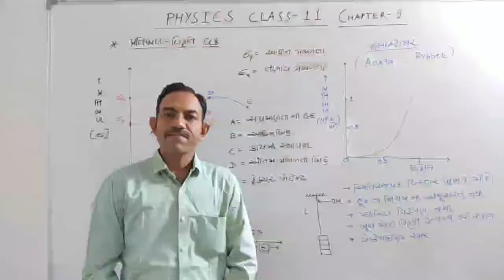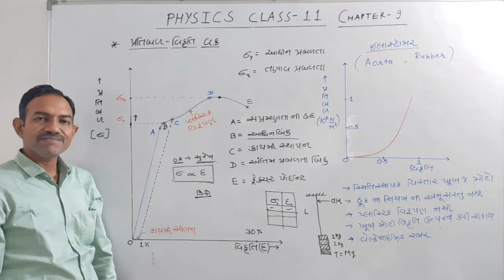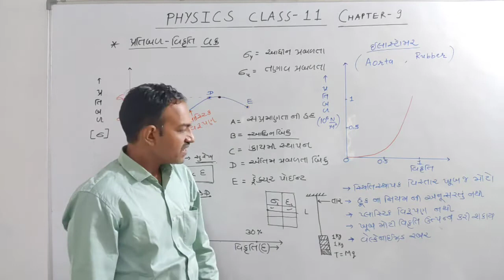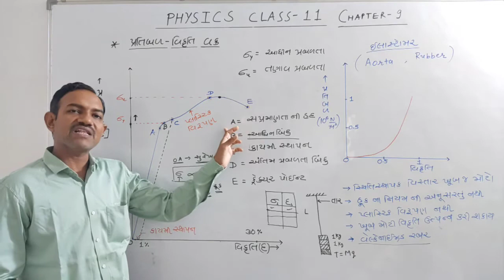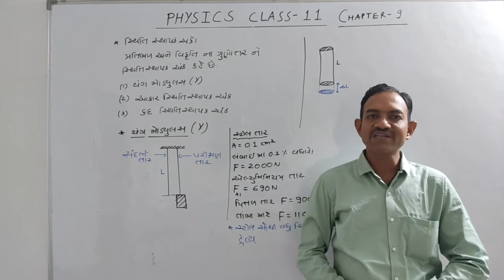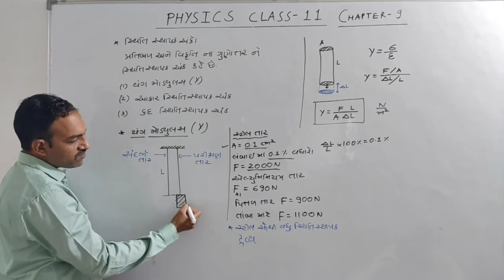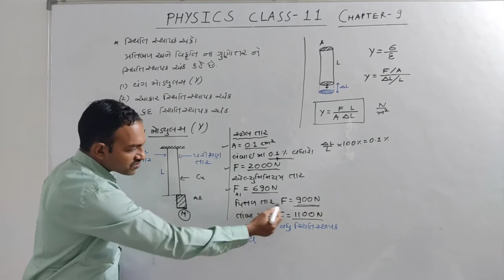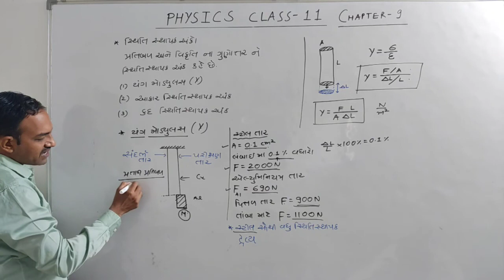Physics class 11 , Chapter 9, પ્રતિબળ વિરુદ્ધ વિકૃતિ આલેખ, યંગ મોડ્યુલસ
શ્રી સંસ્કાર વિદ્યાલય